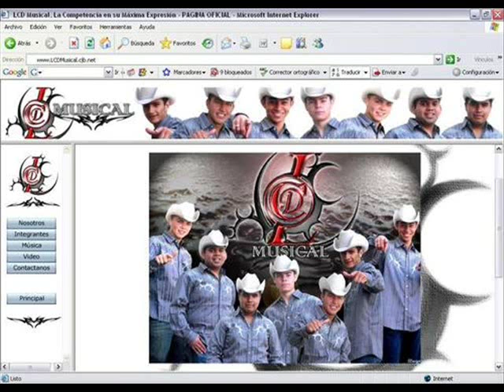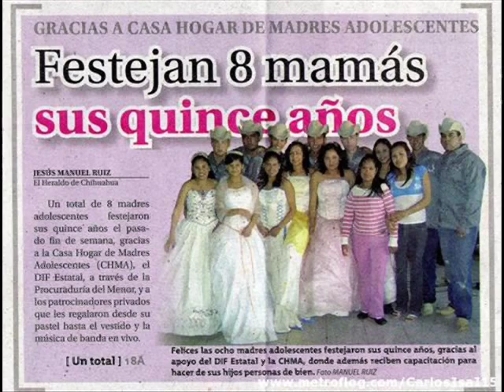Rencuentro-LCD MUSICAL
Aqui les dejOo este video hecho de fotos de LCD MUSICAL!!!